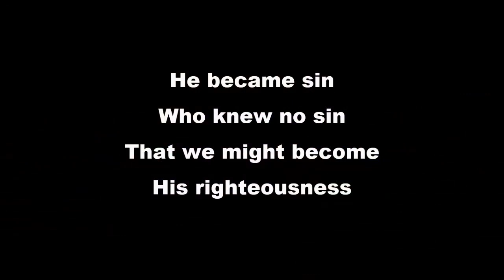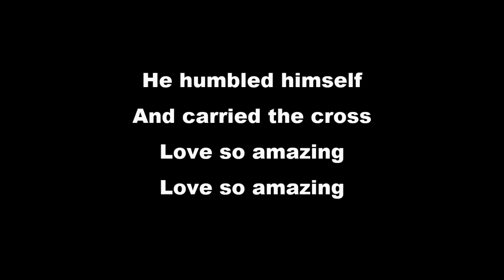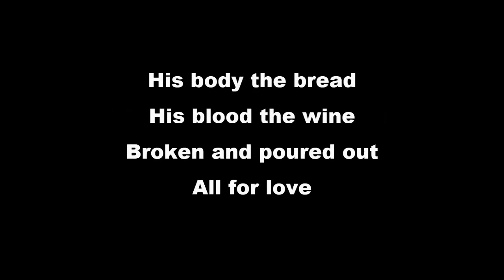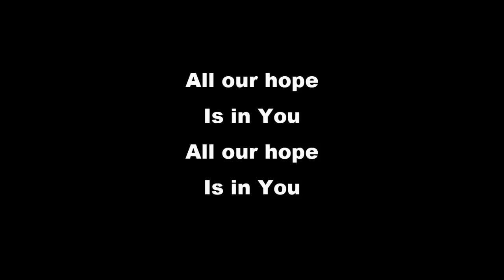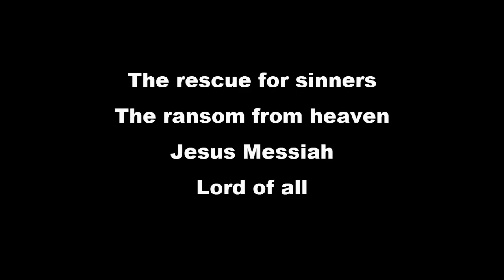The Gospels - The Life of Jesus, Part X 3.12.23